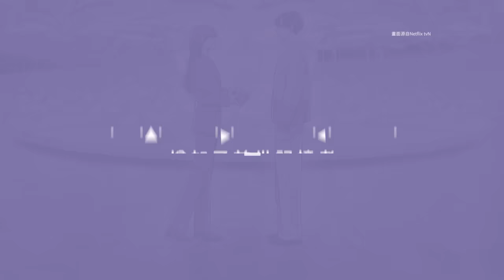今生 改編失敗？第一世改超大！今生也請多指教【10個漫畫原著&劇版差異】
《今生也請多指教》由申惠善、安普賢、河允景主演，故事講述人生轉生第十九次人生的人，尋找真愛的故事，然而本劇改編自網路漫畫，網漫人氣本就高，戲劇改編後卻得不到粉絲的愛戴，祖寧也就去看了原著，和大家分享漫影差異！

【延伸閱讀】｜【申惠善】🩰18件申惠善演員幕後故事！

🔖各節看點
00:00 今生也請多指教影劇分析|講解|解析|解說|彩蛋|
00:29 劇版增加過往人生歷史
02:05 獨創游泳池回憶
03:45 致敬羅密歐與茱麗葉
04:49 娛樂公司變成花商
06:01 重新相遇的形式
07:17 不能與前世姻緣糾纏
08:30 第一世記憶改變
09:59 巫鈴與珉起
11:22 門市每一世的隔閡
12:18 增加前世記憶者
🚫未經授權，請勿搬運🚫